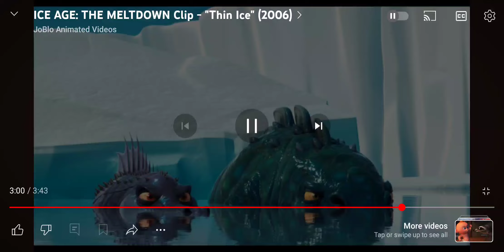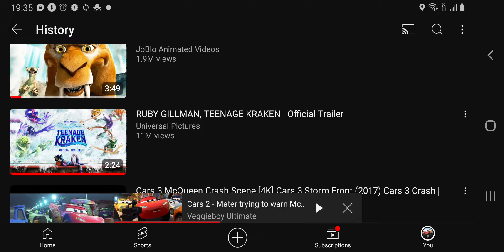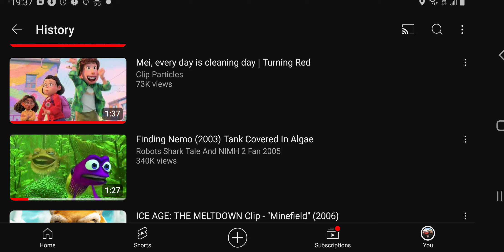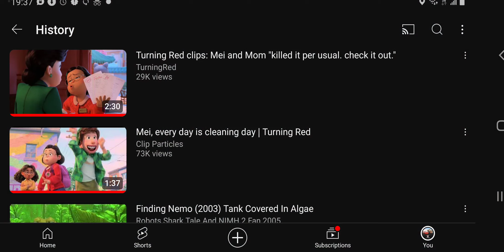The Little Mer-Panda Part 17 - Queen Nerissa Takes Charge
Mei Lee (Turning Red) as Ariel
Lightning McQueen (Cars) as Prince Eric
Jacques (Finding Nemo) as Sebastian
Sid (Ice Age) as Scuttle
Chelsea Van Der Zee/Queen Nerissa (Ruby Gillman, Teenage Kraken) as Ursula/Vanessa
Cretaceous and Maelstrom (Ice Age 2: The Meltdown) as Flotsam and Jetsam
Tow Mater (Cars) as Grimsby